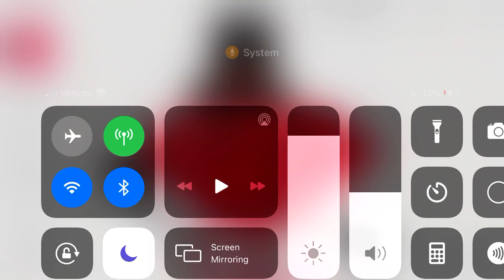Rednitte News 1: TikTok